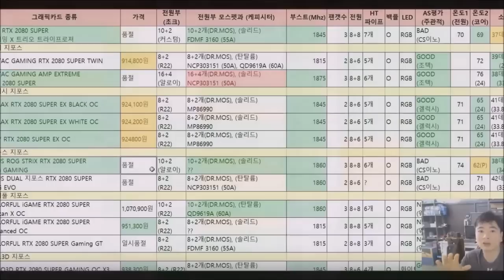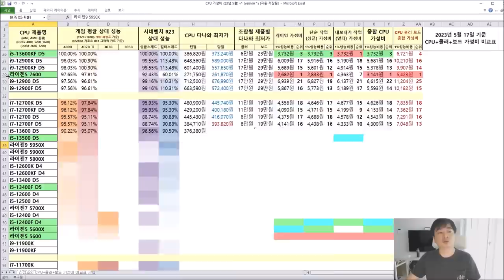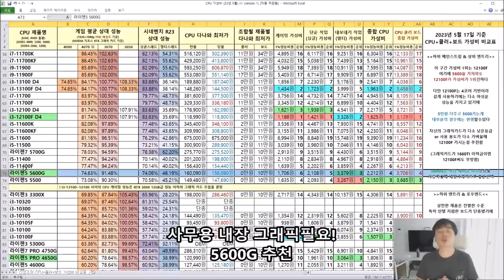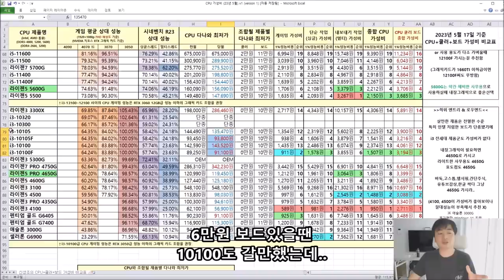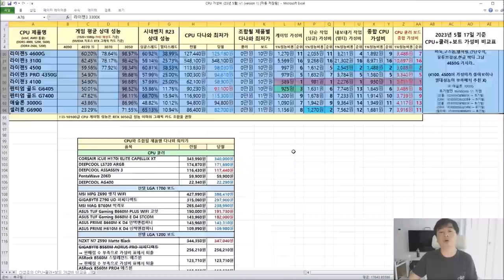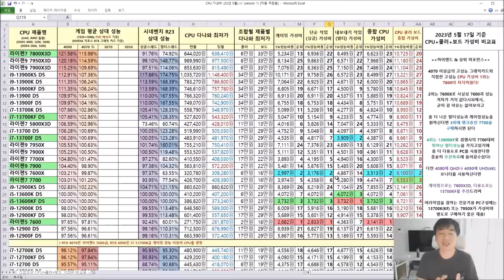CPU 가성비 비교표 5월!! ( CPU + 메인보드 합 가격으로 편하게 가성비 채크!) - 신성조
5월 17일자 기준입니다
전체적으로 내림세에
그래픽카드도 할인하는 제품이 많으니
구매예정이신분들은 퀘이사존 타세요 게시판에서 눈팅좀해서 그래픽카드
특가 줍고 + 반본체사면 개꿀 완본체가 되는겁니다!